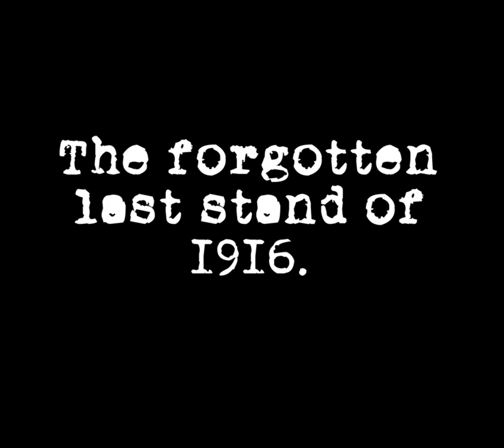'To The Bitter End' Teaser Trailer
Forlorn Hope release their new single, 'To the Bitter End', on Feb 12th, 2021. This is a short teaser trailer featuring artwork by the talented Mitchell Nolte!

The single will be released on all major digital platforms and a physical edition will be available from the band's webstore. The physical edition comes packed with a 45 minute (approx.) audio history, that details the events of the song in great detail. Additional merchandise such as t-shirts, posters, coasters and various bundles are also available on the band's webstore!